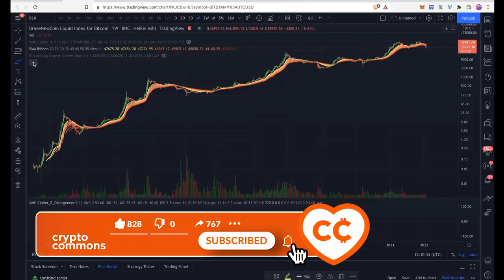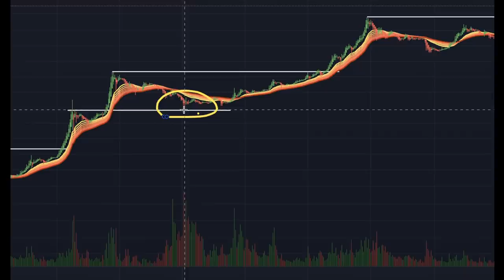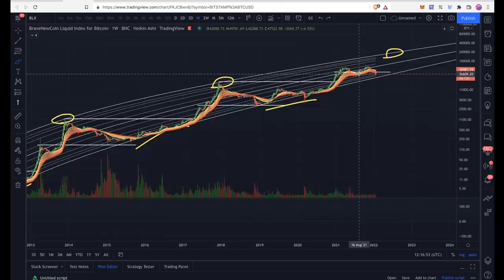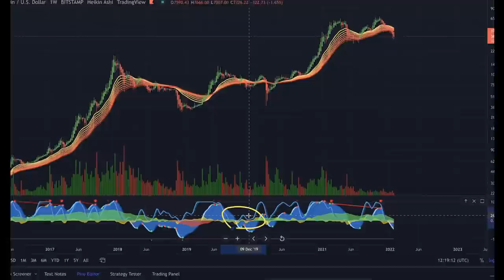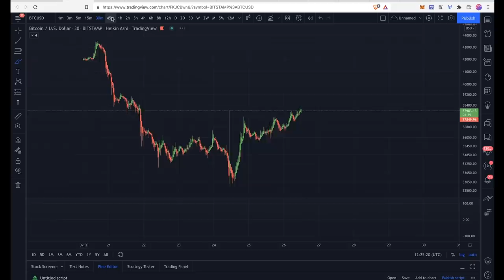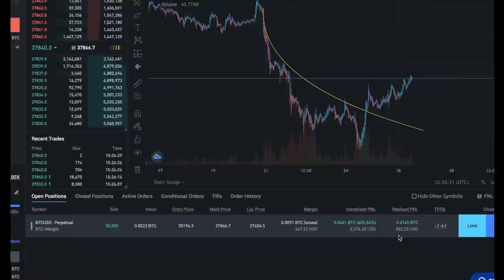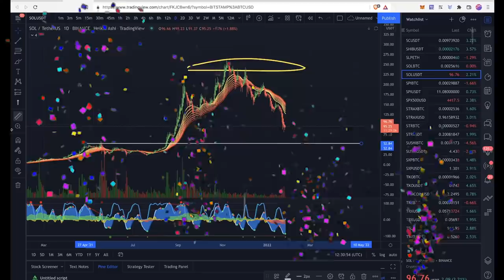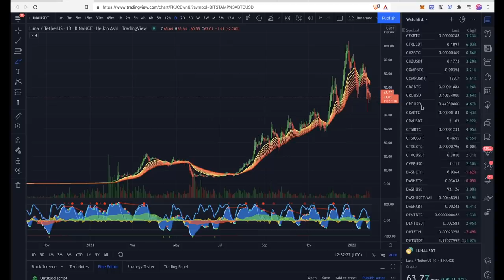ЧТО ПРОИСХОДИТ С БИТКОИНОМ И КРИПТОРЫНКОМ? Шорты Соланы и Луны / Лонги Dash & BTC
🎵 Музыка в конце: Kapus - Get Thiz

BTC: 1JcJgpSHbrRwgnvLeteXNfNXxLgpDuxyMP
ETH: 0xC8b0CF755bec8155D371676D77A579D7E15fd7eD
DASH: XuhZGGGezSEqnDq5ETBkiMc4ARfS6UxQAi
LTC: LfGpGJjkcrgZV12VNnQdEx79uHgeHSS8oG